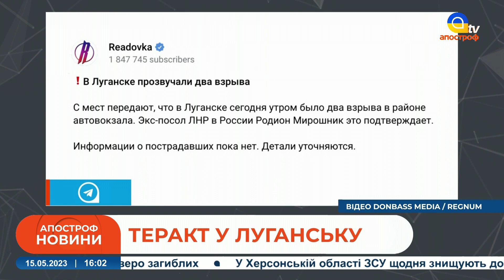ПРОГРИМІЛА "БАВОВНА": у Луганську потужні вибухи // Апостроф тв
Спецефіри телеканалу «Апостроф TV» - Ми говоримо правду, а решту зроблять ЗСУ!  В етері: ПРОГРИМІЛА "БАВОВНА": у Луганську потужні вибухи